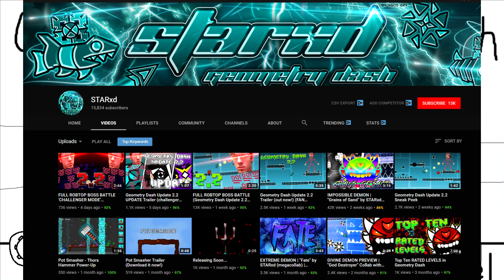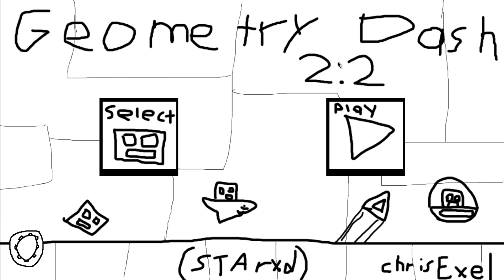GEOMETRY DASH 2.2 - Parody Game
im bad at live commentating alright
this is a shit video christ